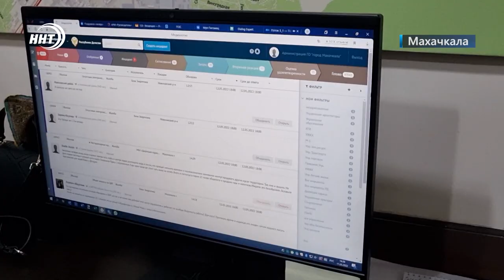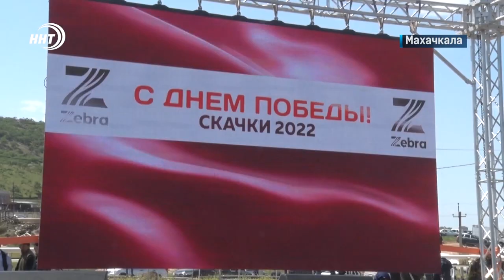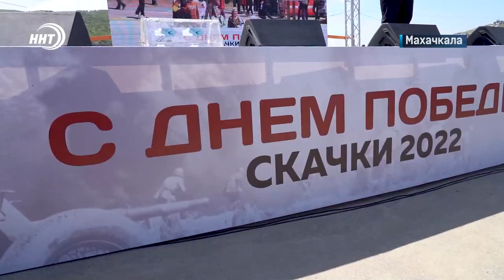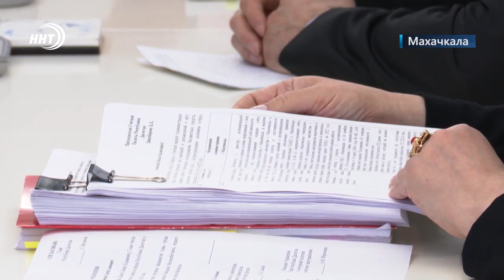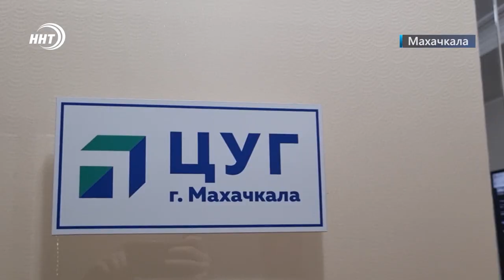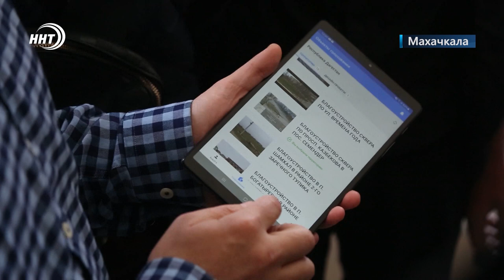Новости Столицы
Новости столицы за прошедшую неделю.